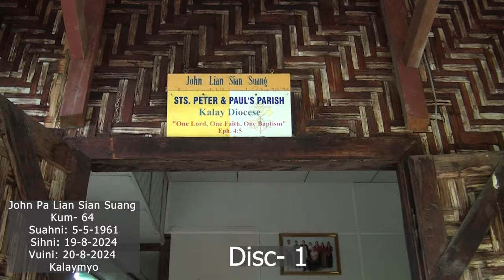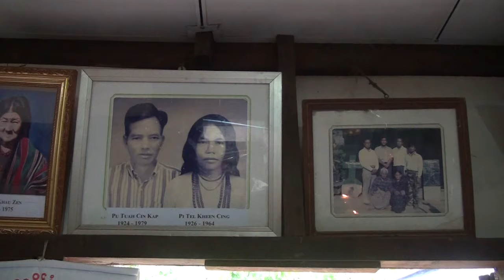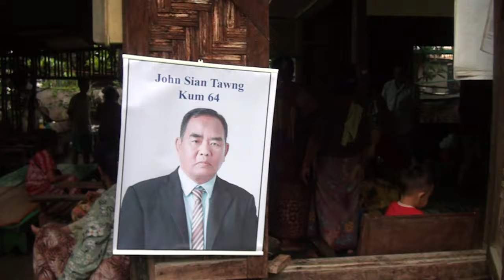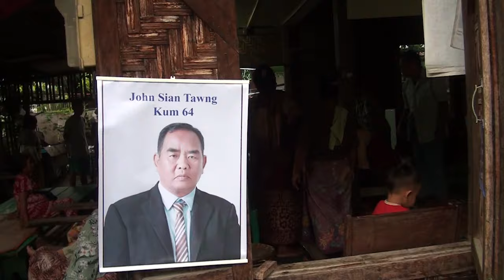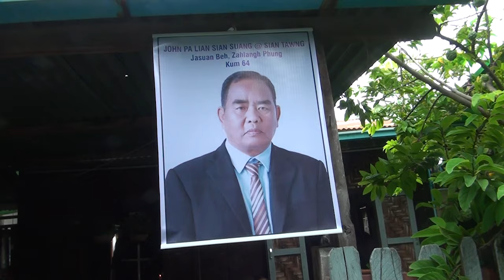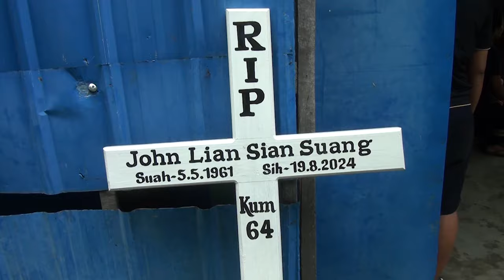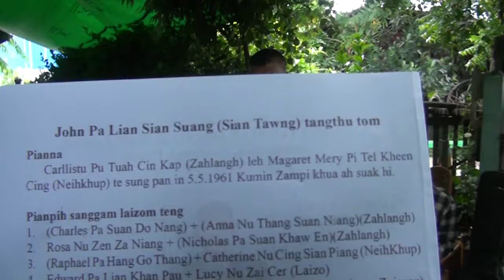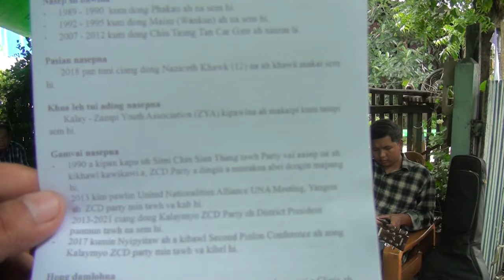John Pa Lian Sian Suang Kum 64 Funeral Service 20 August 2024 Kalaymyo Part 1